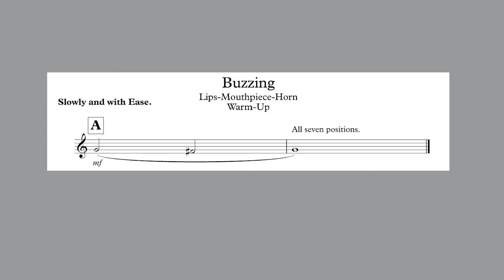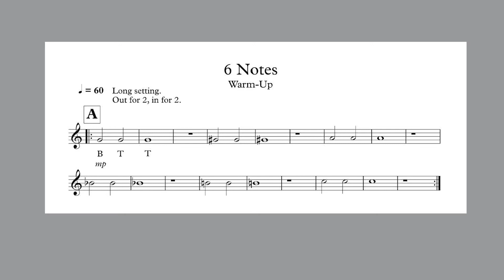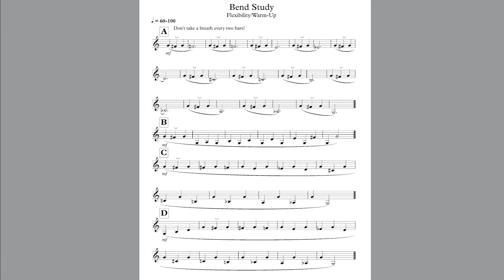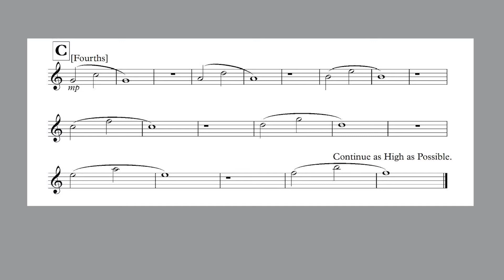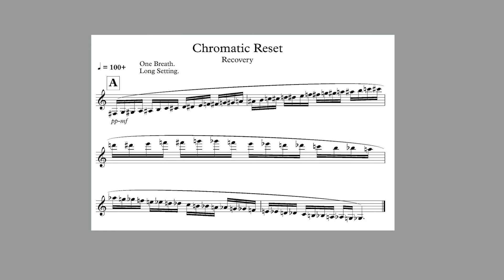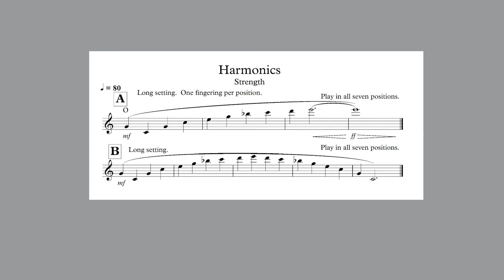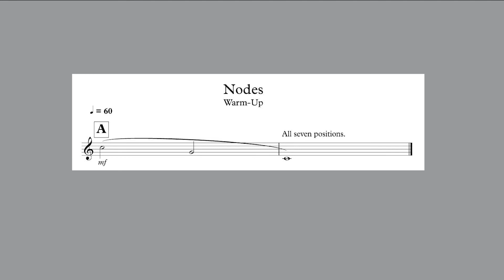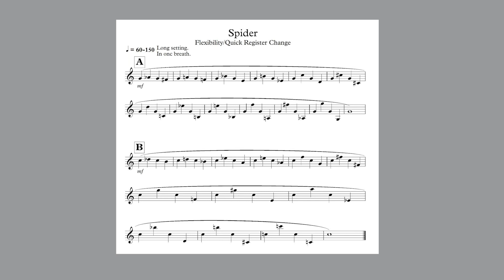Laurie Frink's Trumpet Drills (ITG 2022)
Created for the International Trumpet Guild conference 2022. Dr. Ganong is assistant professor of trumpet and director of jazz at Boise State University.